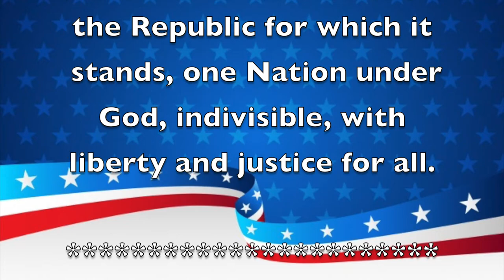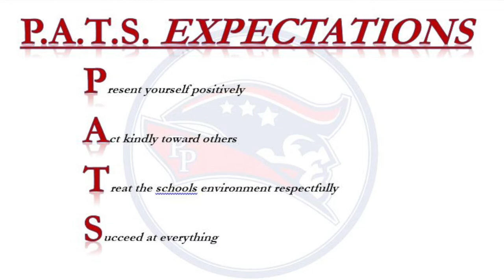Morning Announcements June 01, 2020